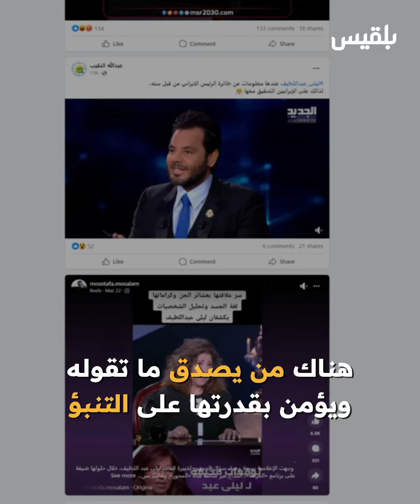سقوط الطائرة الإيرانية وتنبؤات ليلى عبد اللطيف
سقوط الطائرة الإيرانية بكل أحداثها كانت مكشوفة مسبقا منذ ليلة رأس السنة، من هي المتنبئة ليلى_عبداللطيف؟